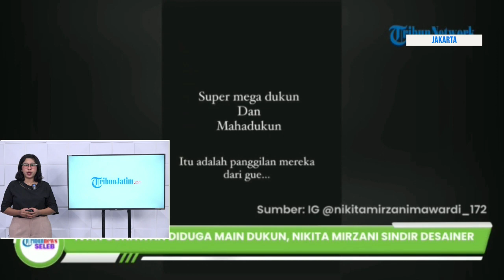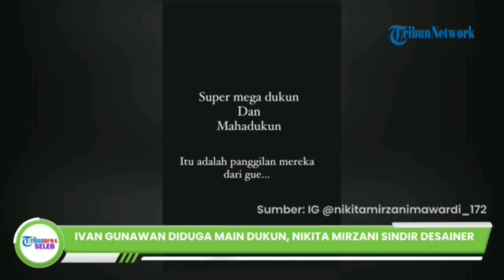Nikita Mirzani Sindir & Juluki Ivan Gunawan "Super Mega Dukun"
Nikita Mirzani kembali membuat gempar publik dengan sindiranya kepada rekan sesama artis.

Baru saja, Nikita menyindir desainer kondang, Ivan Gunawan.

Sindiran itu dilontarkan Nikita Mirzani melalui akun Instagramnya saat live.

Nikita mengaku sakit hati dengan Ivan Gunawan lantaran diduga bermain dukun.

Bukan asal-asalan menuduh, Nikita mengaku jika ia memiliki bukti yang kuat.

Awalnya, Nikita Mirzani menyidir Ivan Gunawan dari Bunda Corla yang dicap terlalu diatur.

Menurut Nikita, Bunda Corla saat ini tengah dimanfaatkan oleh Igun dan Maharani Kemala untuk menjual produk skincare-nya.

Kemudian, Nikita juga membeberkan jika Igun dan Maharani Kemala ini bermain dukun.

Nikita Mirzani mengatakan jika Igun dan Maharani tak percaya Tuhan karena telah bermain dukun.

Lebih lanjut, Nikita juga menyentil Igun lantaran baru saja pulang umroh.

Tampaknya amarah Nikita Mirzani belum bisa terbendung.

Terlihat dalam akun Instagramnya, Nikita juga menyindir lewat Instagram story.

Ia pun menyematkan nama Ivan Gunawan di postingan tersebut.

Tak hanya sampai disitu, Nikita mengungkapkan jika dirinya memiliki gelar baru untuk Ivan Gunawan, yaitu Super Mega Dukun.

Meski begitu, hingga saat ini Ivan Gunawan belum membuka suara terkait hal tersebut.

Bahkan tampaknya Igun enggan mengomentari sindiran Nikita.